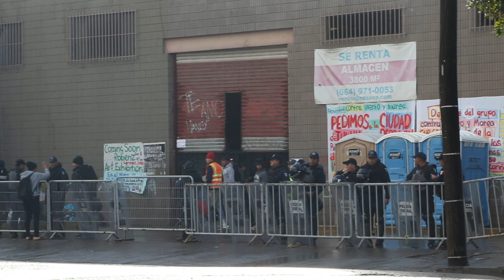Border Angels TJ Shelter Closing Jan 2019